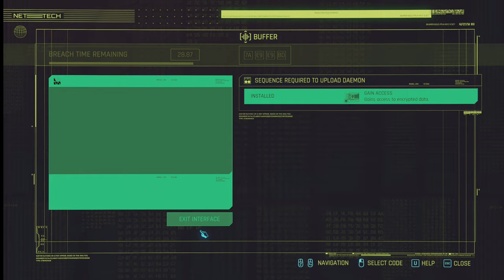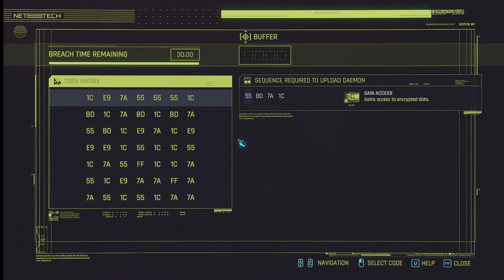Simian plays: Cyberpunk Phantom Liberty! Pt.3 Parkour time!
Dogtown opens to us, and I try to mix in some gigs and side quests. Hopefully these blend well with the rest of the min quest! Let me know how you feel about it below! New episode for Cyberpunk every Wednesday!